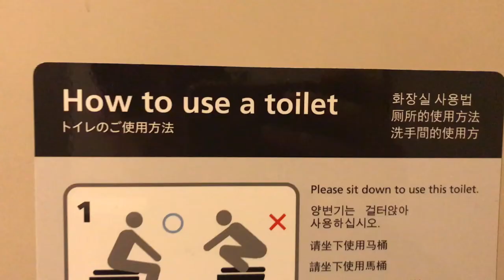Japan Vlog Episode 3: Kyoto | The Harry Experience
In this video, we explore some of the coolest places that Kyoto has to offer.